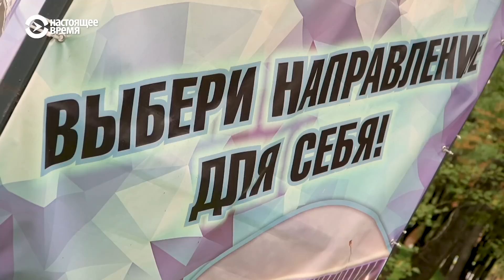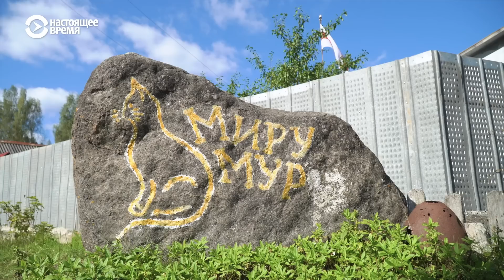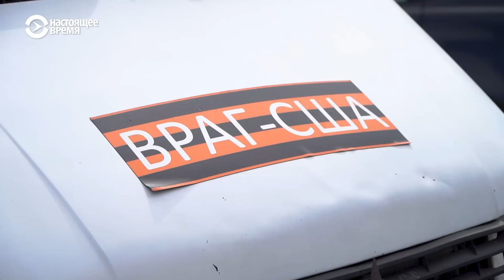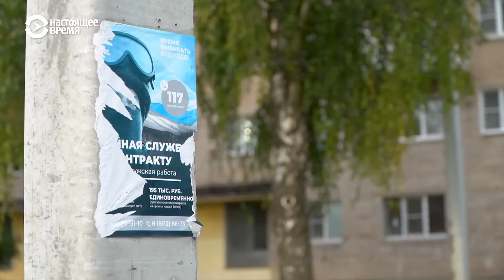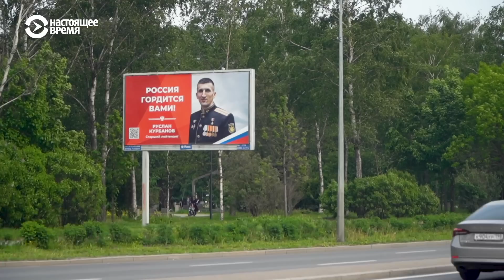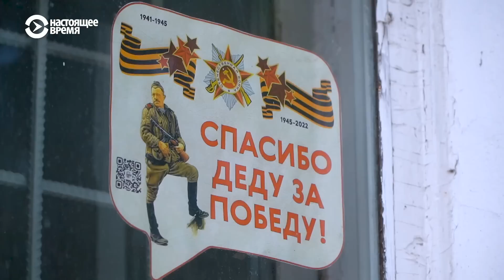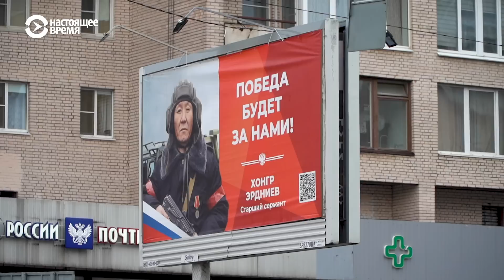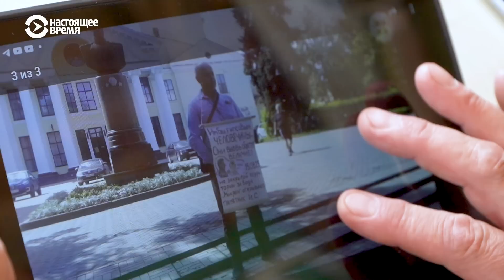Сталинизация в Великих Луках и кто ей противостоит | ПЕРЕКРЕСТОК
Бывший полицейский Андрей в 90-е верил, что его профессия – помогать людям и бороться с преступностью. Но после аннексии Крыма в 2014 году мужчина, разочаровавшись, ушел со службы. Он живет в маленьком городе Великие Луки под Псковом и борется с несправедливостью другими путями. Недавно он вышел на пикет против установки памятника Сталину. Однако не все жители разделяют его антивоенную и антисталинскую позицию